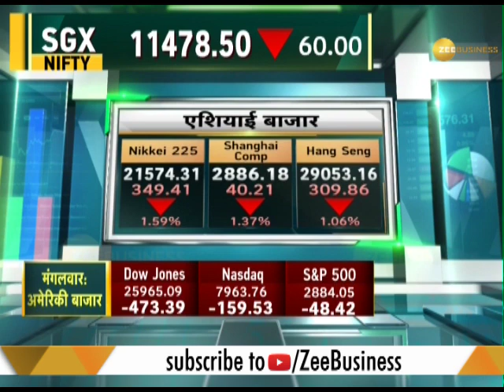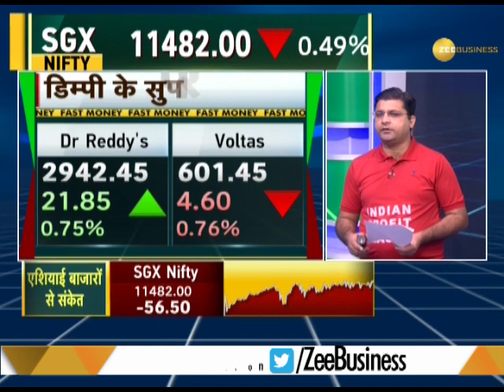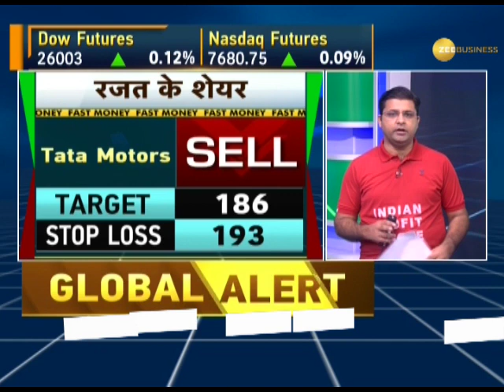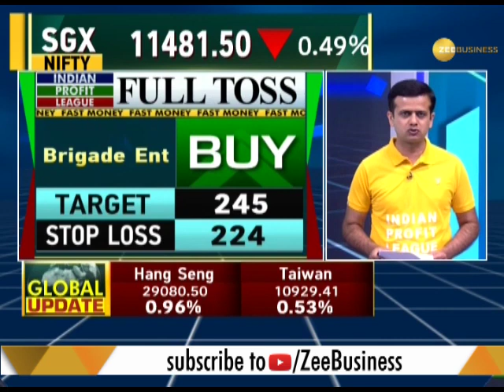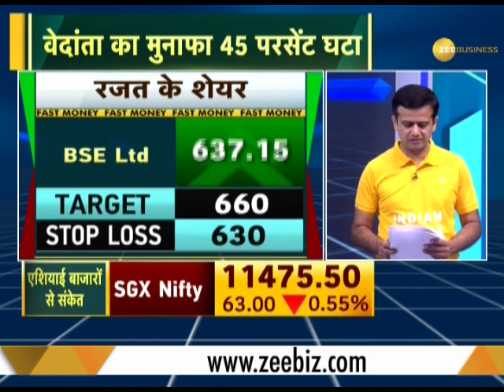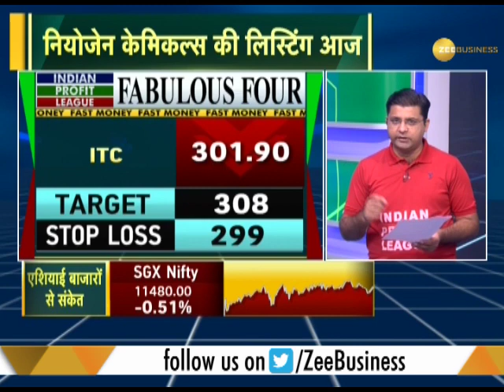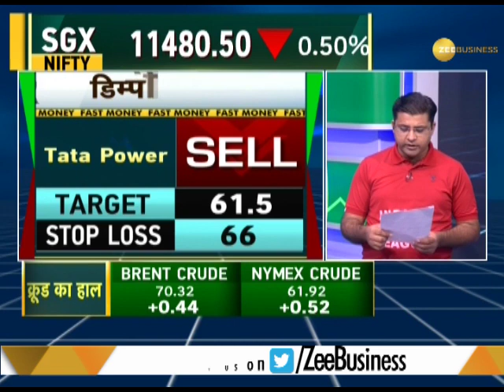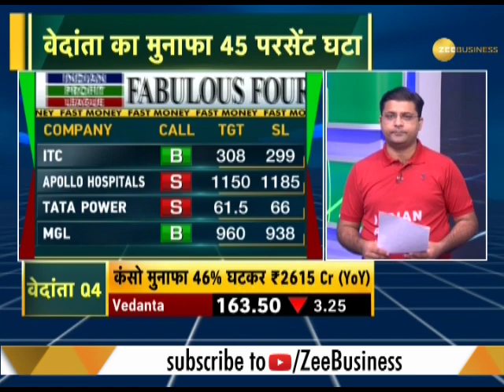Fast Money: These 20 shares will help you earn more today, May 08th, 2019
In this segment of Zee Business know which shares will help you earn more today,  May 08th, 2019.